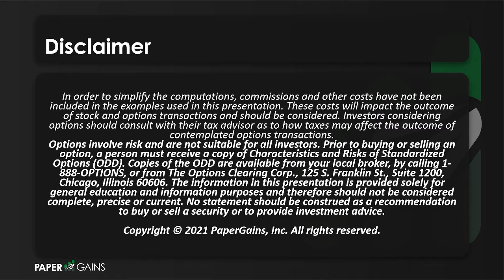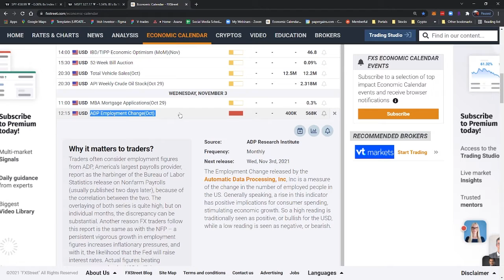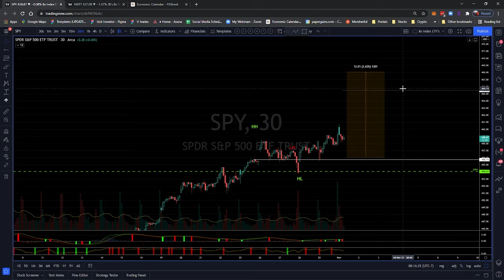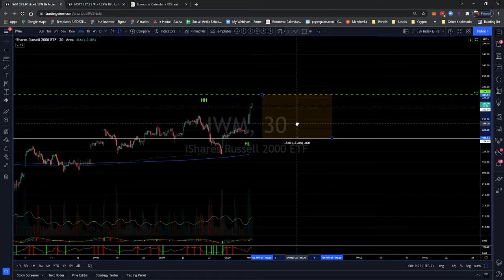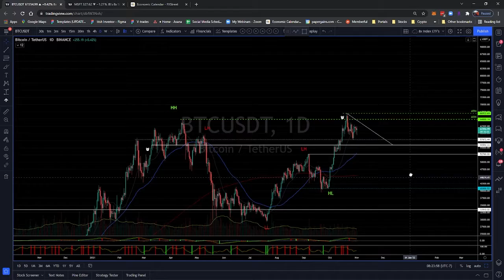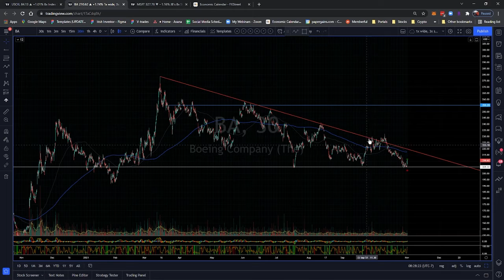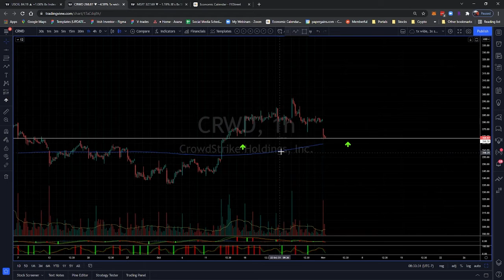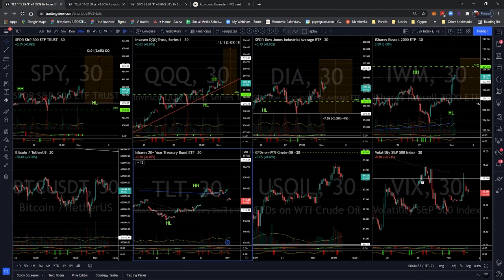Monday Meeting (Nov 1 2021)